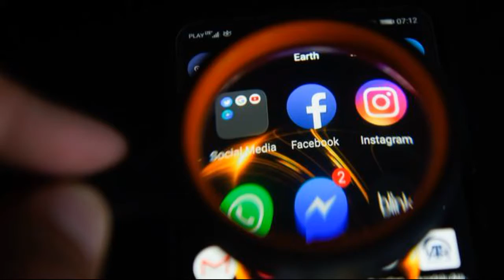Россию обвиняют во вмешательстве в предстоящие американские выборы